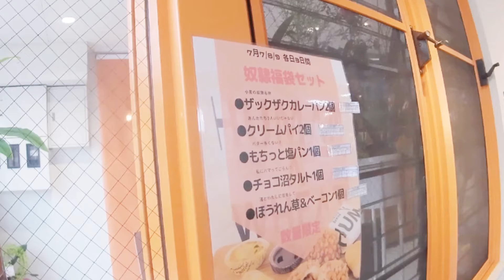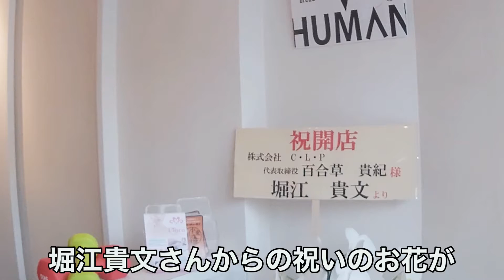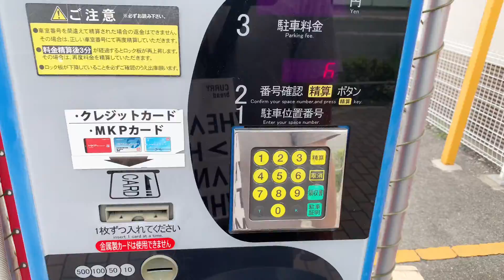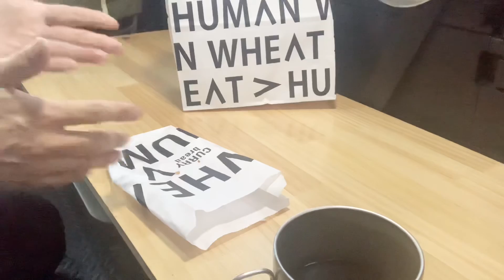【N-VANで行くオッサンのとある1日】小麦の奴隷 名古屋千種店 ザックザクカレーパン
7月7日にオープンしたホリエモン考案のザックザクカレーパン「小麦の奴隷」名古屋千種店に行ってきました。

＊小麦の奴隷　名古屋千種店＊
場所 名古屋市千種区千種1-17-11
オープン日 2021年7月7日（水）
営業時間 8:00〜17:00
※なくなり次第終了